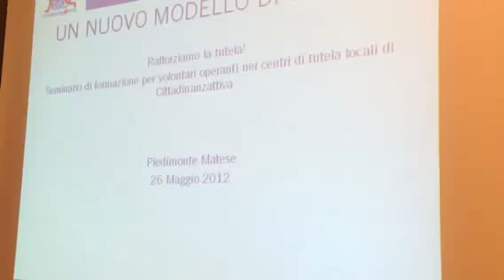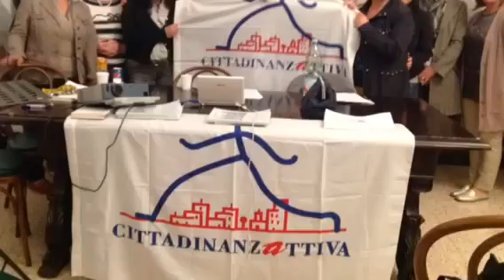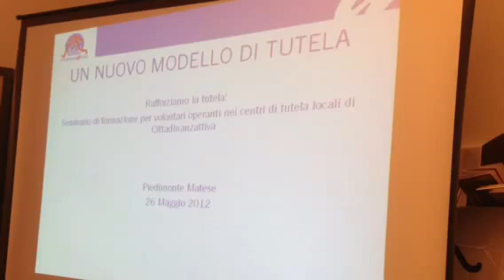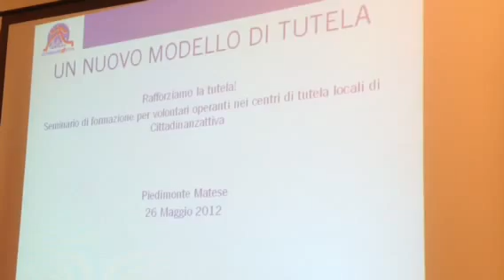Cittadinanzattiva Piedimonte Matese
Riunione e Formazione volontari